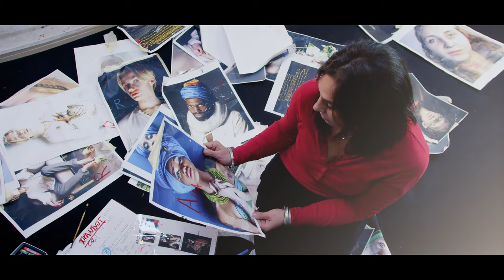Roberta Coni - "OPERA" Art Exhibition Trailer | Galeries Bartoux London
Roberta Coni, artist - "OPERA" Art Exhibition Trailer | Galeries Bartoux London May 25th - June 18th 2023

📽 @theopitout / @Observascope Production